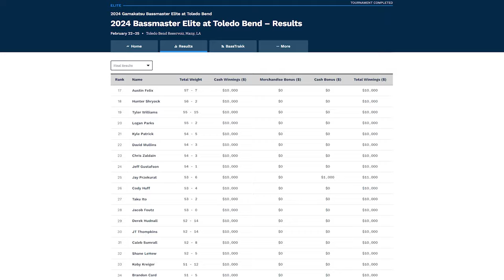Bassmaster Elite Series 2024: Toledo Bend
Ride along as I fish my first ever Bassmaster Elite Series tournament on Toledo Bend. I make my first cut, cash my first check and catch some crazy looking bass.

Day 1: 0:00
Day 2: 15:47
Day 3: 27:54